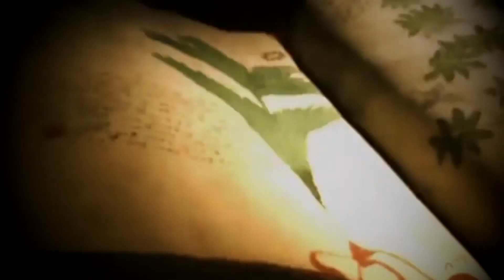XFiles Season 2 - Episode 2 - I am Intelligence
Hello, theorists! Welcome to X-Files UHC Season 2!

X-Files UHC is a reddit recorded round organized by Flufayy and 4EyedSlime where each season is based around various theories, mysteries, and conspiracies. This season is based on the Voynich Manuscript, a fifteenth century text that has remained impossible to decode for many years. For our gamemode, we put 5 monuments (1 in each quadrant at 250 250 and another at the map center) across the world. By getting to the monument, the player will receive a riddle. If they answer the riddle correctly, they get a reward. This season is also enchant paranoia, meaning you can not tell what enchant is on the gear you are using.

Credits:

Intro - Ninjajaja
Renders - Brodator
Coding - xRosss
Server - Adelite
Logo - Codwhy
Enchant Paranoia Overlay - ElectriCobra